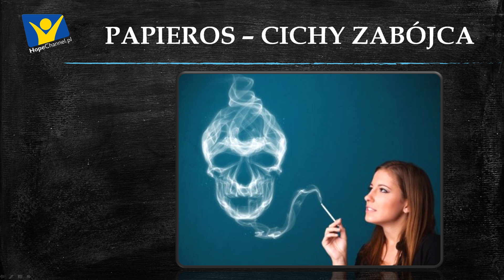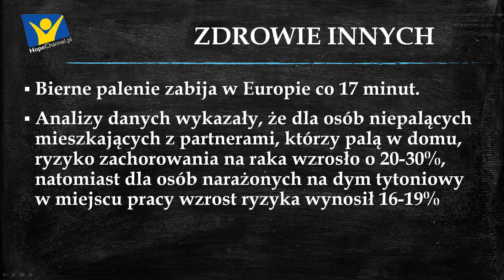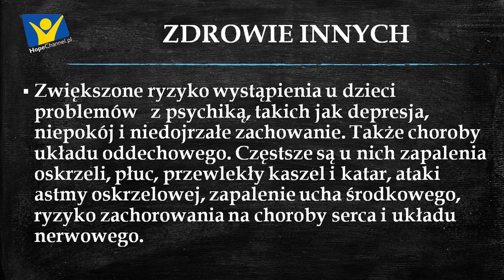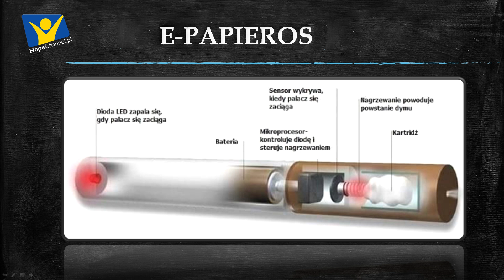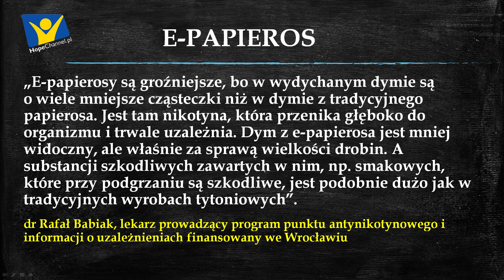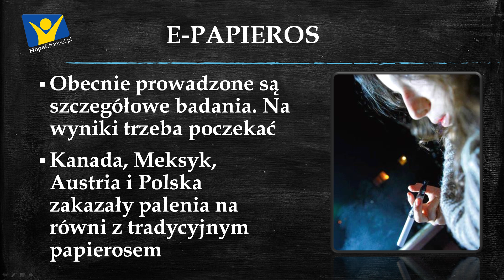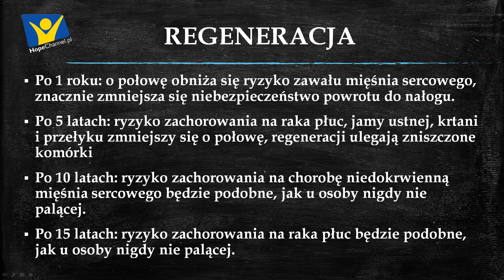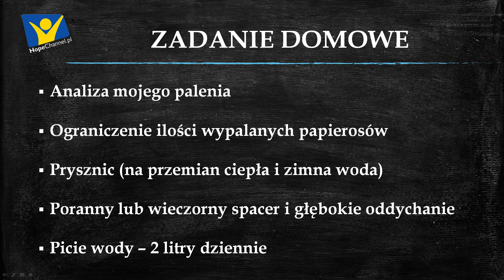Rzucam palenie - odcinek 04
Projekt zrealizowano w ramach kampanii społecznej Kościoła Adwentystów Dnia Siódmego w RP z okazji Światowego Dnia Bez Papierosa (ang. World No Tobacco Day), obchodzonym 31 maja 2019 roku. Zobacz wszystkie odcinki